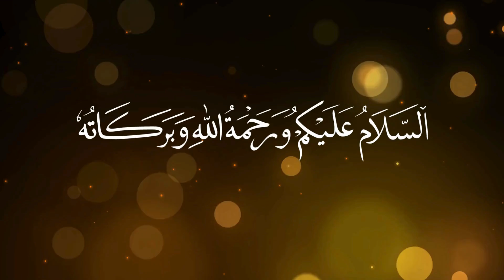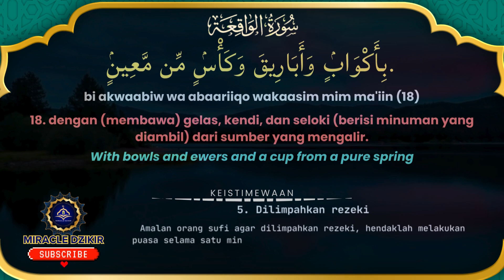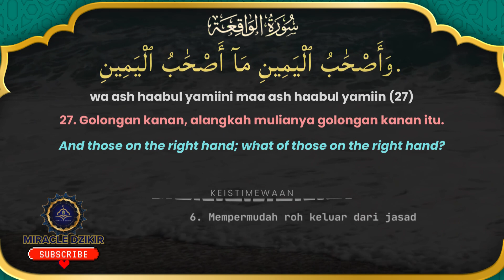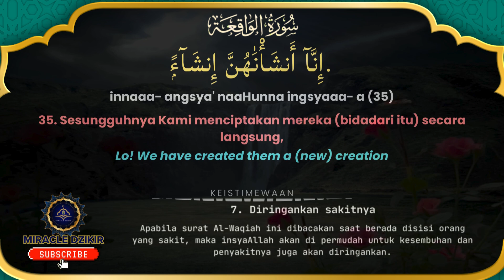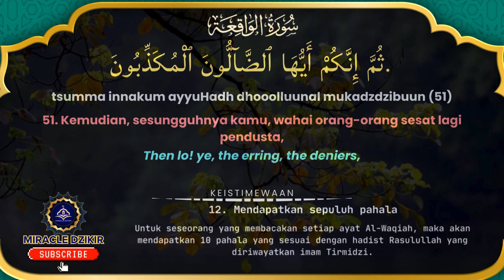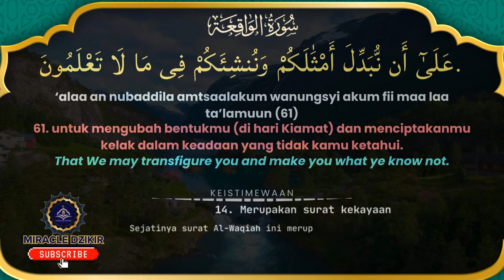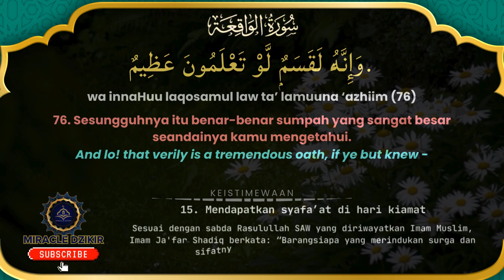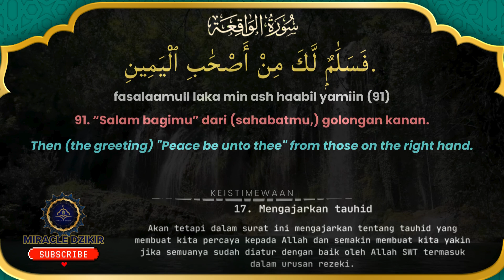DZIKIR AL WAQIAH 11 KALI AMALAN SPIRITUAL QURANI STRATEGI BERKAH MENJADI KAYA RAYA